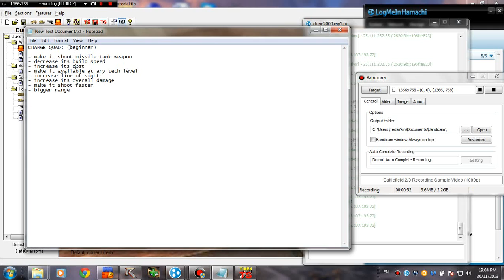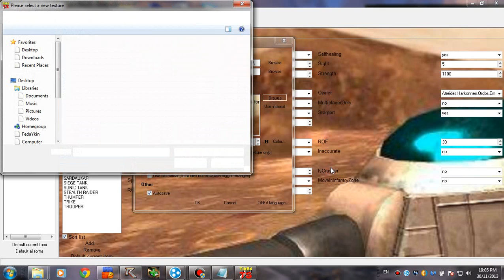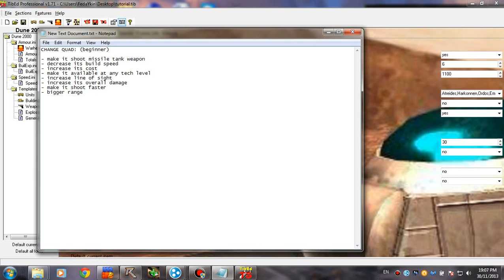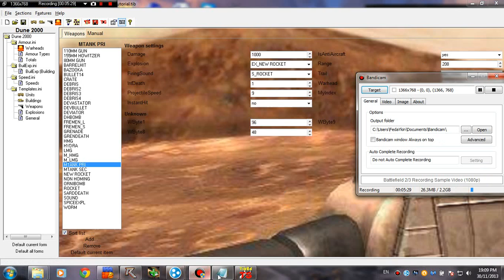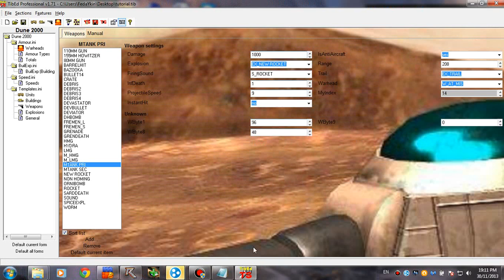TibEd Dune 2000 Tutorial - [Beginner]Modding the quad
This is basically just a few changes put together, they just don't mean very much, it's just to make you feel more confortable with the program. Later tutorials will contain a lot more advanced modifications.

- The Home of Dune 2000 modding: mvi and Feda